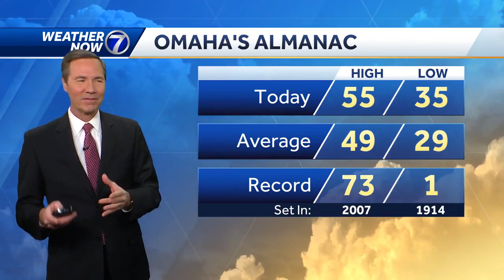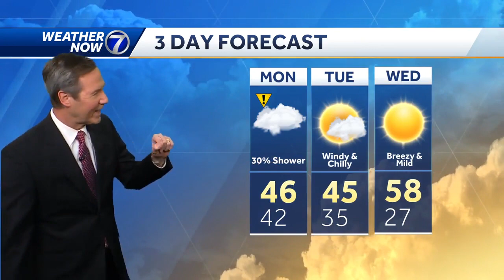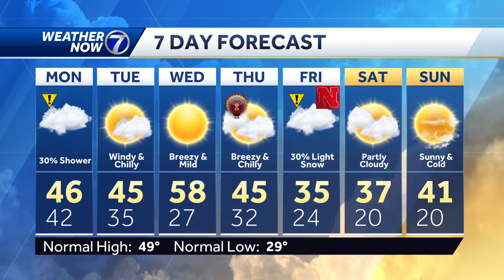Wet this evening: November 19 Omaha